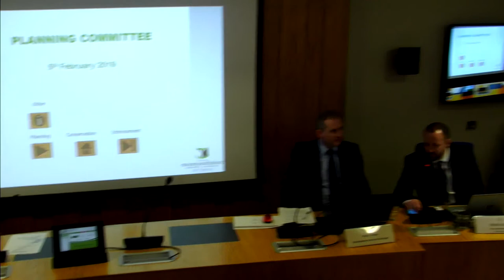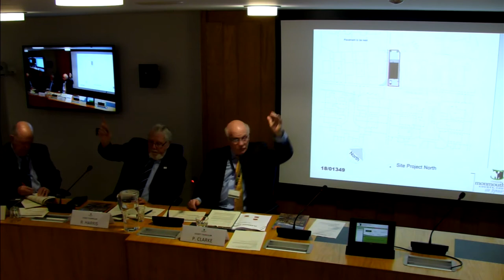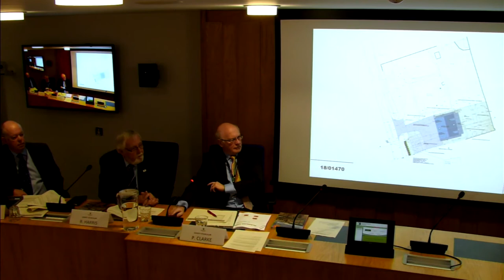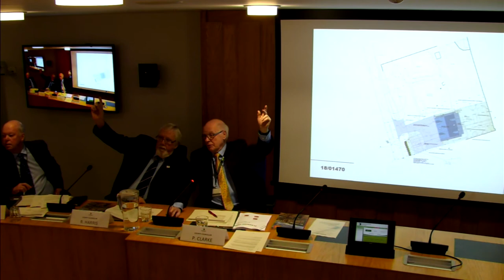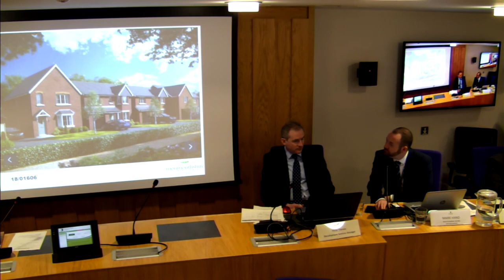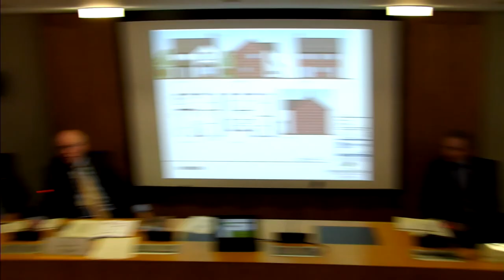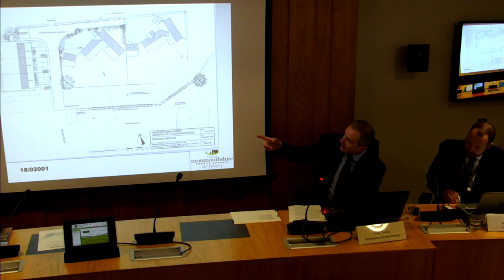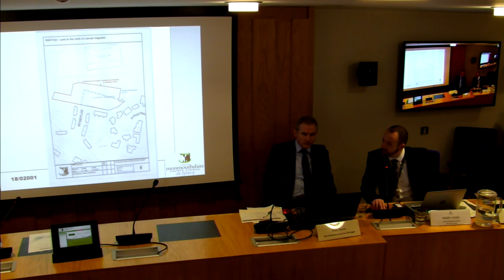Planning Committee - 5th February 2019